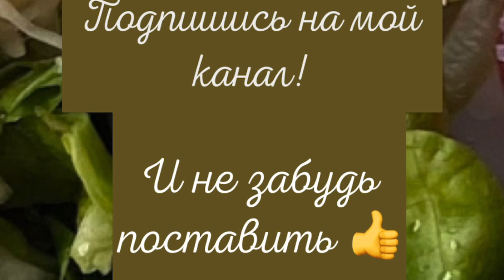БАКЛАЖАНЫ НА ЗАКУСКУ/AUGPLANT FOR SNACK/ Рецепт от Попробуйте Сами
Друзья, если Вам понравилось это видео, не скупитесь на Лайки и Комментарии!! Для Вас мелочь, а мне очень приятно и дополнительная мотивация! 😉

И ПОЖАЛУЙСТА!!! Не забывайте ПОДПИСЫВАТЬСЯ!🙏💖👍
❗️❗️❗️Для поддержки и развития моего канала «Попробуйте Сами»:
Банк ПУМБ 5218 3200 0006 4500

БАКЛАЖАНЫ НА ЗАКУСКУ

Этот рецепт вкусного, сочного и яркого блюда то, что вам нужно!
Даная закуска из баклажанов, помидора и моцареллы готовится за считаные минуты, а съедается ещё быстрее!

ИНГРЕДИЕНТЫ:

баклажан
помидор
моцарелла
руккола
соль
майонез
растительное масло

Попробуйте Сами! 😉
AUGPLANT FOR SNACK

This recipe for a delicious, juicy and bright dish is what you need!
This appetizer of eggplant, tomato and mozzarella is prepared in minutes, and eaten even faster!

INGREDIENTS:

eggplant
tomato
Mozzarella
arugula
salt
mayonnaise
vegetable oil